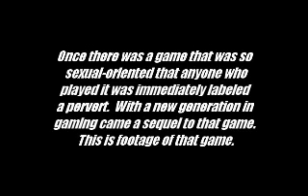Rumble Roses XX Music Montage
I created this video (around 2006 I think) to try and show the merits of wrestling aspect of the game over the scantily clad women.